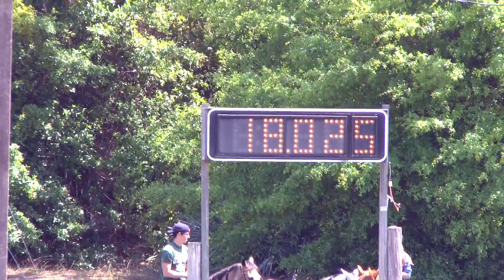Missi + Ursula Open Suncoast NBHC 28 March 2015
Open Barrels
Suncoast
North Brevard Horseman's Club
28 March 2015